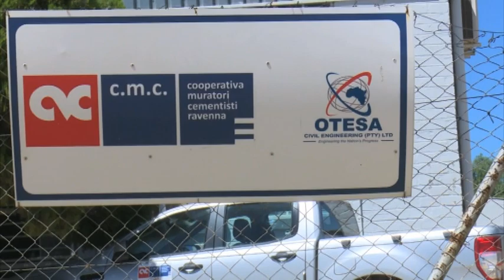Construction of B1 road suspended due to delayed payment